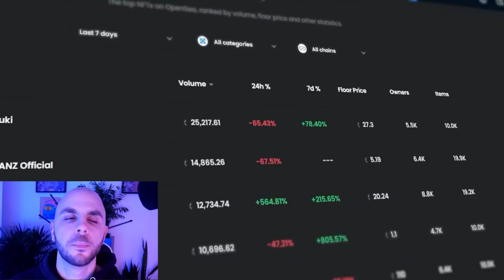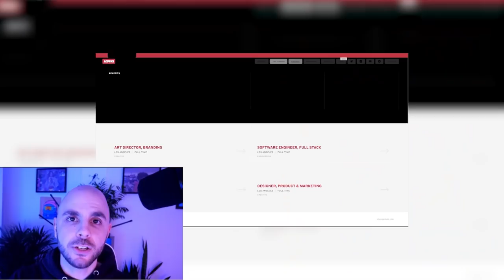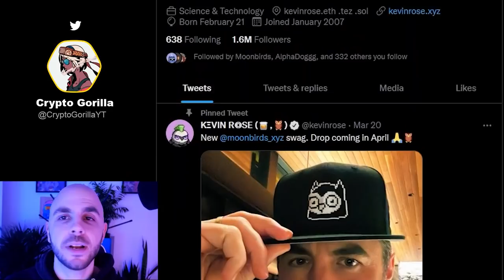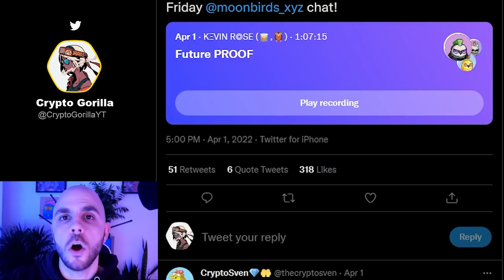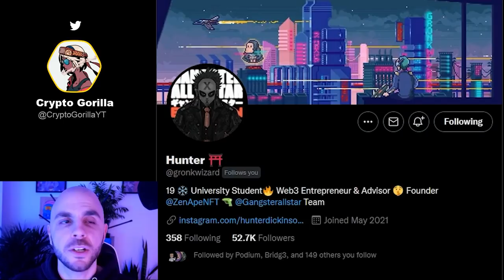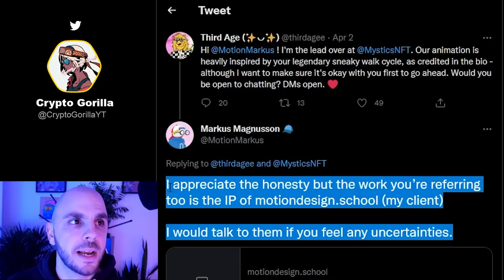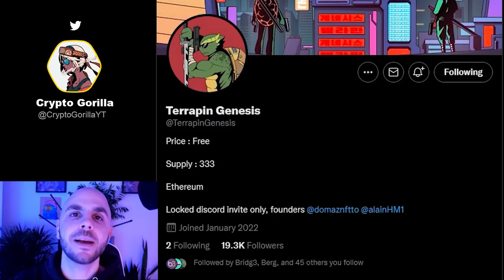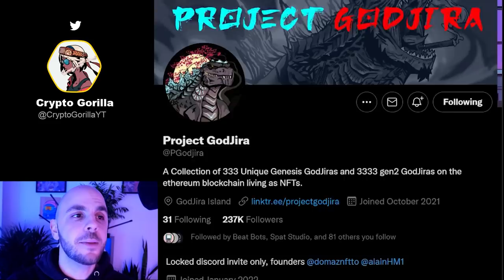URGENT! Do Not Miss These NFT Projects (GET IN NOW)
In this video I discuss art collectible NFTs such as Moonbirds, Machina, Mystics, Foreverbots, and Terrapin Genesis.

**Timestamps**
00:00 Market Update
02:18 Project 1
05:18 Project 2
06:28 Project 3
08:14 Project 4
09:17 Project 5
10:49 Outro

**Links**
Moonbirds